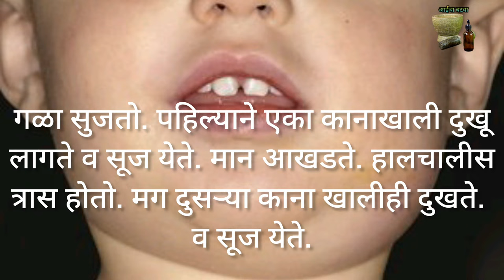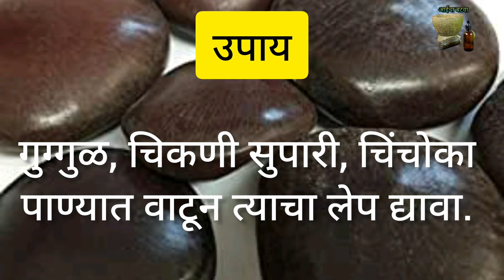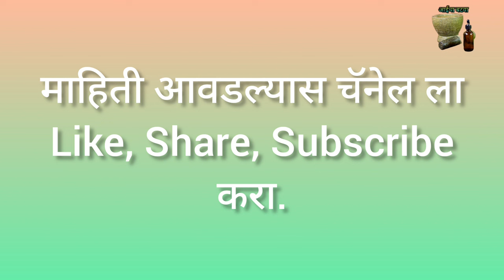त्वचा रोग २० | गालगुंड | गलगंड रोग | घरगूती उपाय | Galgund | Mumps Home Remedies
गालगुंड, ज्याला इंग्रजीत Mumps म्हणतात, हा एक व्हायरल इन्फेक्शन आहे जो Paramyxovirus नावाच्या विषाणूमुळे होतो. यामुळे लाळग्रंथी सुजतात आणि गळ्याजवळ दुखणे होते

Mumps, also called Mumps in English, is a viral infection caused by a virus called Paramyxovirus.  This causes swelling of the salivary glands and pain near the throat.

नमस्कार
आईचा बटवा घरघुती उपचार या youtube चॅनल वर आपले सगळ्यांचे स्वागत आहे. जर व्हिडिओ आवडला तर नक्की लाईक👍 करा. share करा. आपल्या सूचना व प्रतिक्रिया comment करा. त्यानंतर येणाऱ्या बेल 🔔 आयकॉन ला click करायला विसरू नका म्हणजे तुम्हाला आमचे नवनवीन व्हिडिओ घरबसल्या आधी पाहायला मिळतील. धन्यवाद🙏

Aaicha Batva
आईचा बटवा
घरगुती उपचार
घरगुती उपाय
@स्वागत तोडकर
@आजीबाईचा बटवा.
@घरगुती उपचार - Gharguti Upchar
@Ayurvedik upay आयुर्वेदिक उपाय
@आयुर्वेदिक उपचार